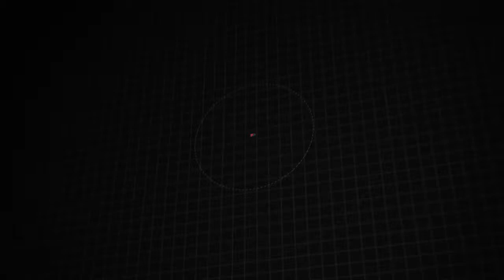Used 2019 Toyota Highlander XLE, Sinking Spring, PA 21H037A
Enjoy our 2019 Toyota Highlander XLE AWD presented in Predawn Gray Mica and find it to be everything you're looking for! Powered by a proven 3.5 Liter V6 that produces 295hp while connected to an innovative 8 Speed Automatic transmission at your command for natural passing authority. You'll love being seen in our All Wheel Drive SUV with its projector-beam halogen headlights and heated power outside mirrors, great-looking wheels, and prominent sunroof while offering near 27mpg on the highway.The spacious cabin of our XLE has plenty of room for seven with premium perforated leather-trimmed heated/ventilated front seats, three-zone automatic climate control, a power liftgate, push-button start, and a backup camera. Entune Premium JBL Audio with Integrated full-color Navigation and App Suite is on board with its touchscreen display, HD radio, available satellite radio, Bluetooth, and 5 USB ports, so staying connected will be simple, safe, and easy.Our Toyota takes care of you with Toyota Safety Sense featuring pedestrian detection, lane departure alert with steering assist, automatic high beams, and dynamic radar cruise control, as well as a blind spot monitor, vehicle stability/traction control, ABS, and smart stop technology. It's easy to see why so many people recommend the Highlander XLE for those who require versatility, efficiency, and style in one perfect package! Fun, Fast, and Transparent Buying Process!

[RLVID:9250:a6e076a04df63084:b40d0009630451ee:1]